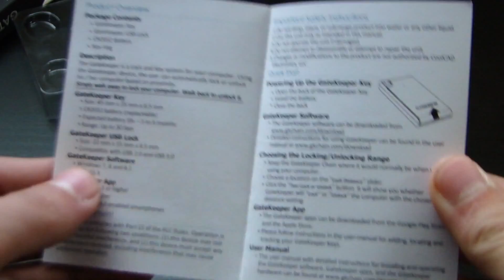Gate keeper cinematic unboxing!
Use askchopy on twitter for a future Q&A series!

Periscope: @coolchopy